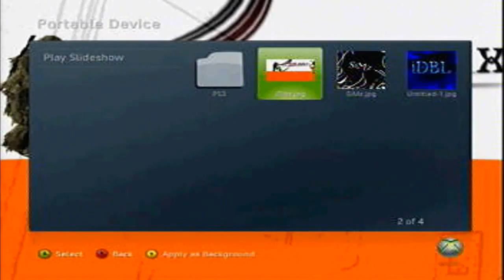My Xbox Dashboard Backround :)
made this myself ask me if u want one